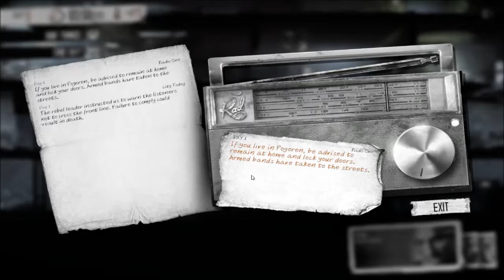This War of Mine w/ the Queen Part 1 - Jenny From The Block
I'm backkkk!

Join me, Cade and my lovely wife Queen Sheeba as we survive in the surreal, war survival game, This War of Mine.

Please note there was some audio issues with the game and it didn't record, but to be honest you don't really need the game sounds. You have us!